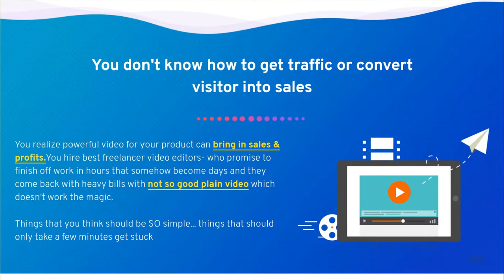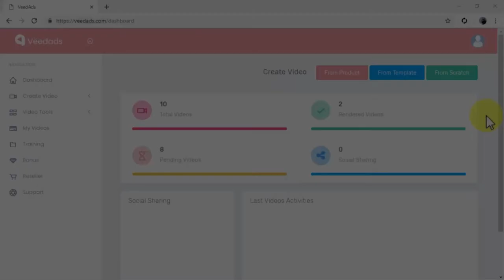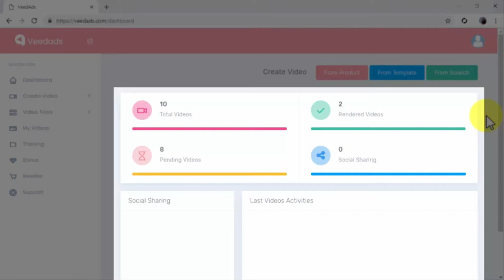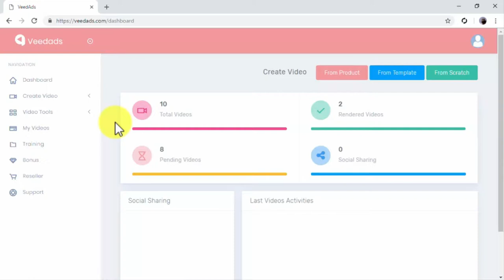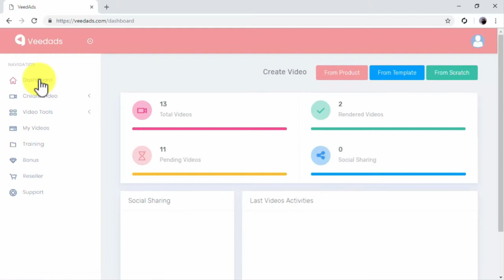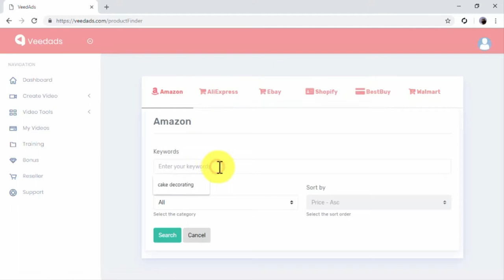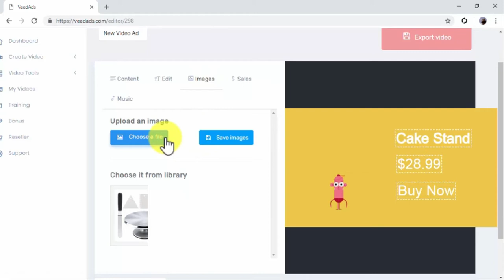VeedAds - demo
VeedAds see how you can get this new software as a member of